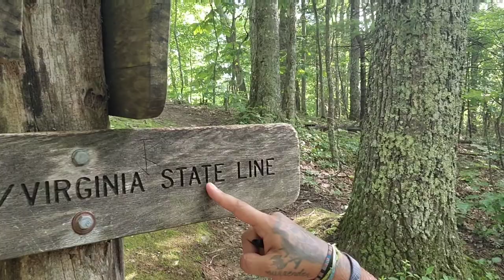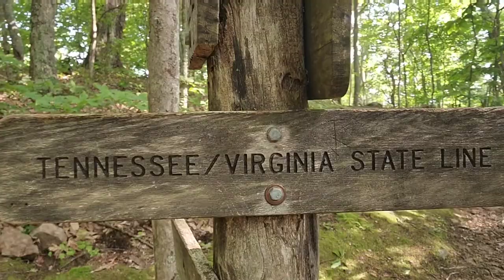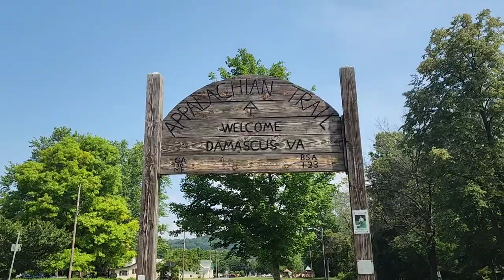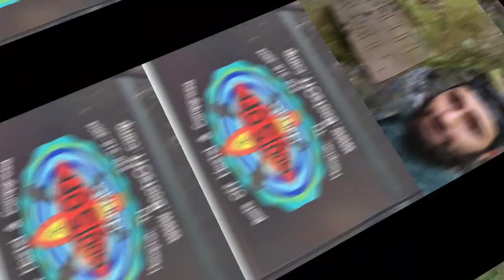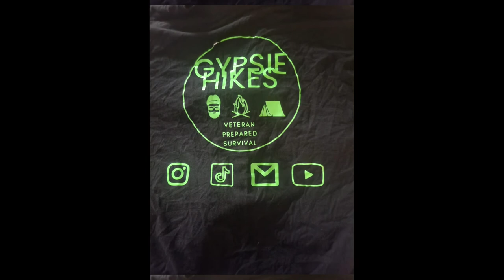Appalachian Trail Progress Slackpacking Aquablazin and Damascus!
Hey guys Gypsie here! got to do some awesome slackpacking with our lovely trail angel and host, Mrs, Cindy as well as an awesome aqua blaze from Boots Off Hostel and finally arriving to Damascus!!